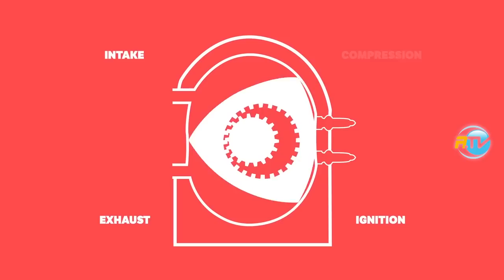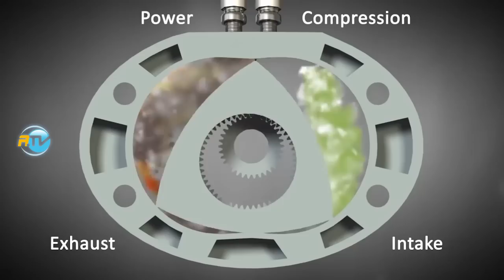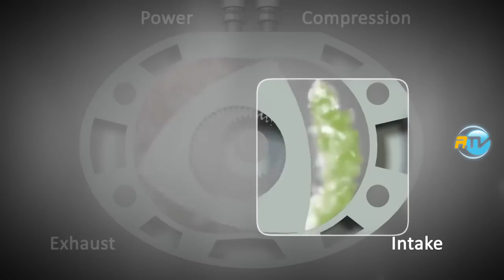El motor Mazda ROTATIVO WANKEL explicado en detalle de animación.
Pros y contras de este original motor desarrollado por la marca Mazda explicado claro y simple por el Ingeniero Garibaldi.

AUTOTECNICATV Tecnología Clara y Simple. Producción y dirección general de Roby Massarotto.

Un show que te invita a recorrer el mundo de los automóviles con una visión innovadora anticipando el futuro del universo motor. ¿Que nos ofrece toda la nueva tecnología? ¿Cómo será el futuro de la movilidad? Los nuevos vehículos, tecnologías, novedades y tendencias presentadas en los principales Motor Shows internacionales. Test-Drive; Novedades de la industria; Deporte Motor; Consejos para el buen uso del auto, cuidar la ecología y conducir seguros.